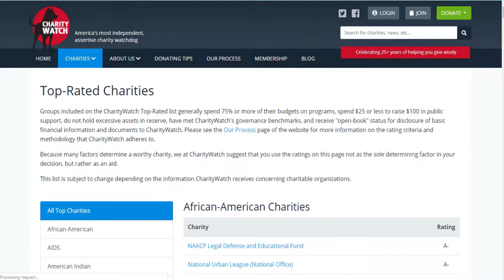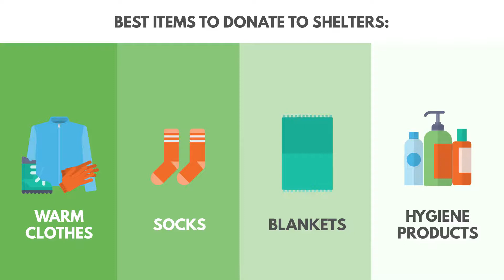Healthy Holidays Giving Back